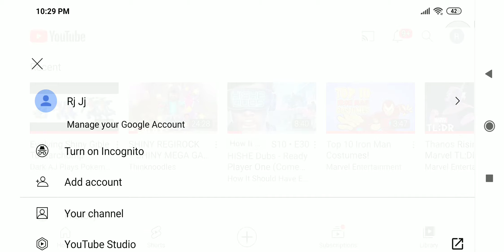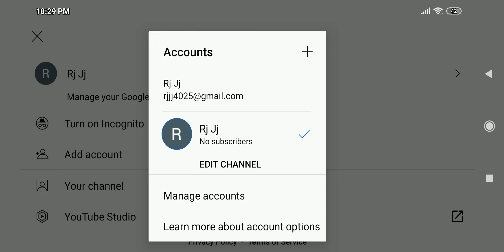funky friday video with another youtuber